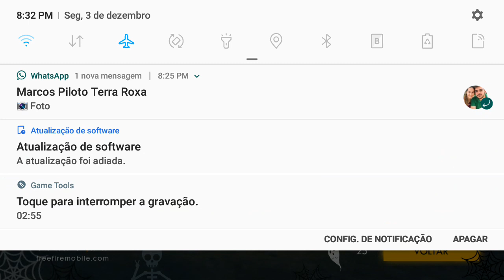JOGANDO COM O HOMEM MAIS RICO DE GELO DO FREE FIRE MARCOS FREE FIRE BRASIL